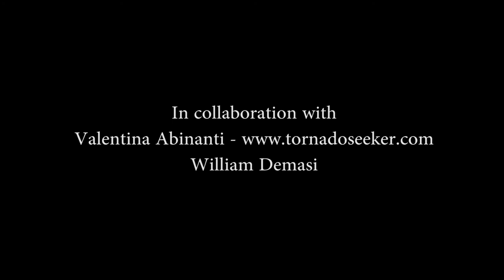May 25 2012 - La Crosse -KS- Insane Tornadic Supercell and night time multiple Tornadoes